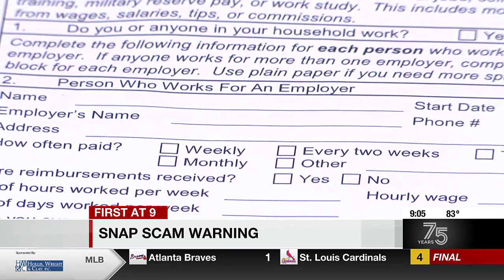SNAP scam warning